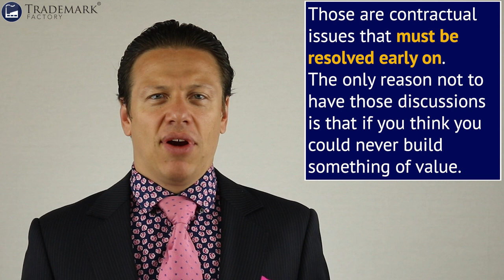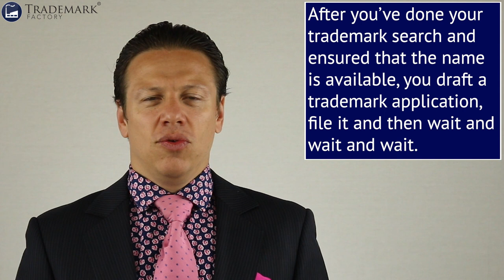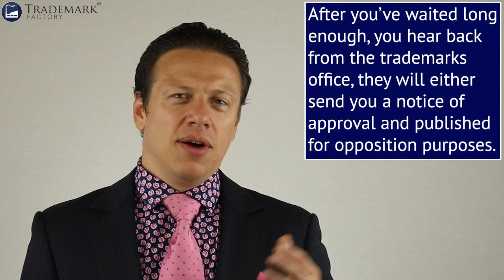How To Trademark A Name And Logo For My Music Band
So you want to know how to trademark a name and logo for your music band. Well, you've come to the right place, because of Andrei answers in deep on how to trademark band name and how to trademark artist name.  You are going to find out:

- When to trademark: Before or after the band is formed?
- Why trademark: What is the risk if you don't protect the name of your band?
- Where to trademark: Global or local?
- What: Your name and logo? just the name? What class?

This video is about: How To Trademark A Name And Logo For My Music Band